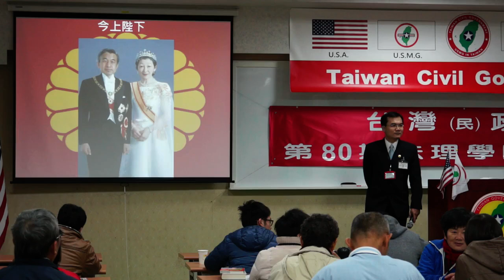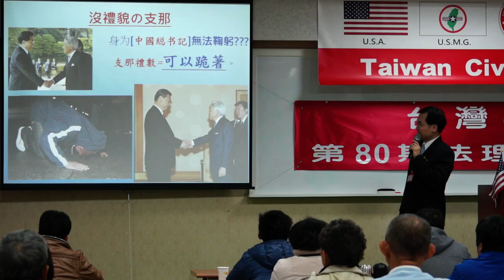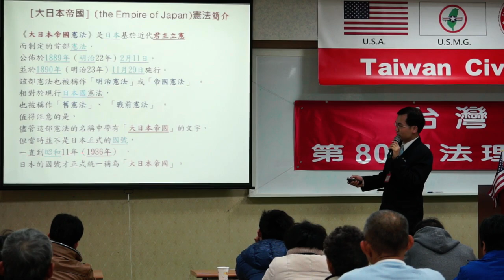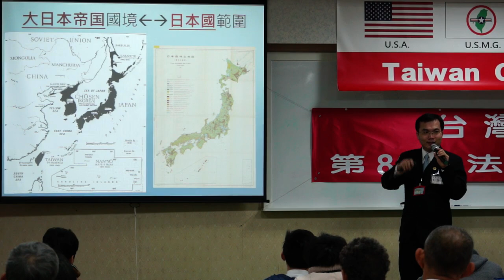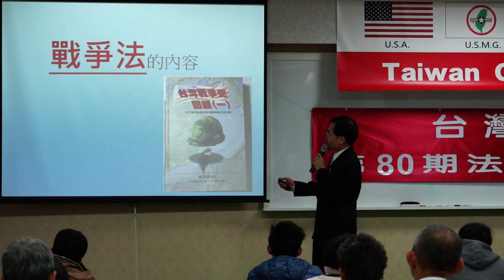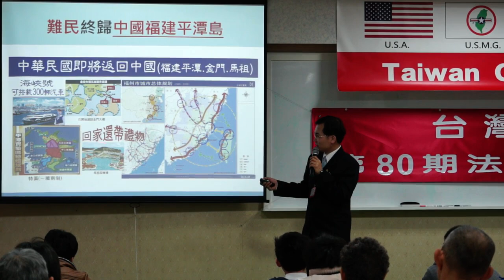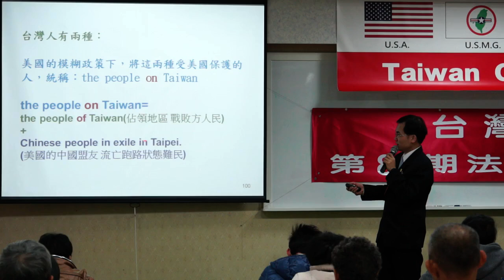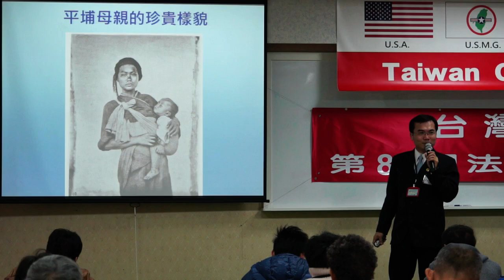140302-10-台灣法理、法理台灣-溫晟志-台灣(民)政府第80期法理學院研習會